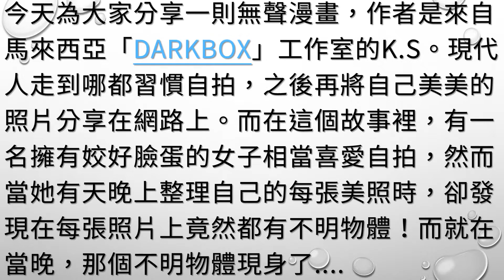女子熱愛自拍，某晚卻在每張照片上都發現「不明物體」，她氣到倒頭就睡，卻從「那裡」爬出了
大家好啊小編要來為大家分享一則無聲漫畫，作者是來自馬來西亞「DarkBox」工作室的K.S。

 現代人走到哪都習慣自拍，之後再將自己美美的照片分享在網路上。而在這個故事裡，有一名擁有姣好臉蛋的女子相當喜愛自拍，然而當她有天晚上整理自己的每張美照時，卻發現在每張照片上竟然都有不明物體！而就在當晚，那個不明物體現身了...